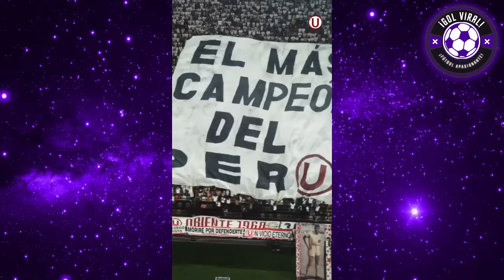JOSÉ TÚNCHE RIVERA ELEGIDO MEJOR GOLEADOR del CONTINENTE! DEZA SE BURL4 de ALIANZA LIMA "LLORONES"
JOSÉ TÚNCHE RIVERA ELEGIDO A MEJOR GOLEADOR del CONTINENTE! DEZA SE BURL4 de ALIANZA LIMA "LLORONES"

JOSÉ RIVERA ES ELEGIDO UNO DE LOS MEJORES DELANTEROS DEL CONTINENTE JUNTO A GABIGOL Y BRASILEROS CRACKS!

CONMEBOL FELICITÓ Y PREMIÓ A TUNCHE RIVERA POR PARTIDAZO ANTE LIGA!
UNO DE LOS MEJORES DE LA REGIÓN LATINOAMERICA!!

MÁS QUE MERECIDO! JOSÉ TUNCHE RIVERA ELEGIDO EL MEJOR GOLEADOR DE AMÉRICA
PREMIADO HOY HACE HORAS

JEAN DEZA SE BURL4 DE ALIANZA LIMA HOY EN VIVO "NO DESCENDÍ CON USTEDES, LLORONES, NADIE ME PARCHÓ EN ALIANZA LIMA"

JEAN DEZA Y ANECDOTAS CUANDO FUE JUGADOR DE ALIANZA LIMA!! INCREÍBLE ANALISIS